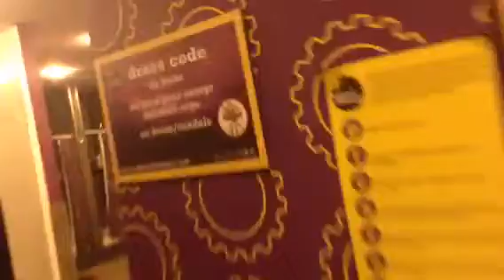Going to Planet Fitness part 2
Tour to my gym next to berkley collage